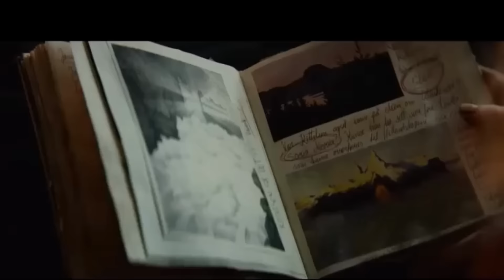A new kind of monster is rising from the depths of a Norwegian mountain.